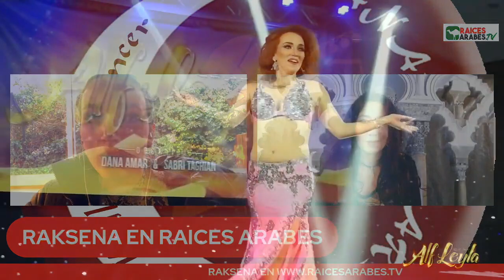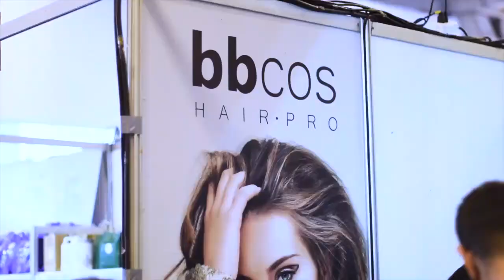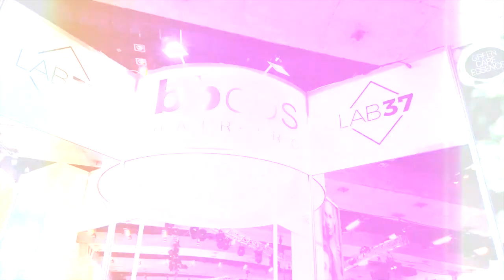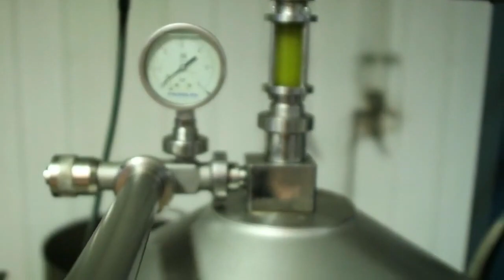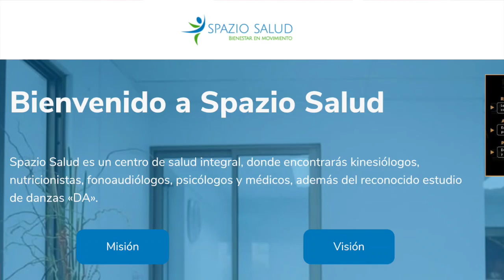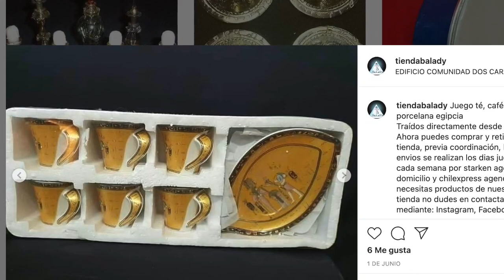Raksena, con Dana Amar